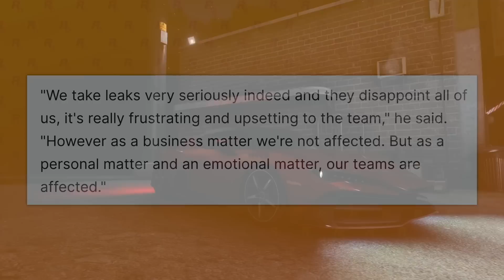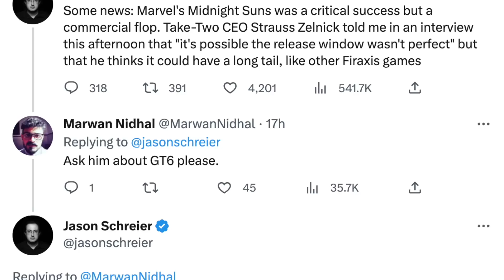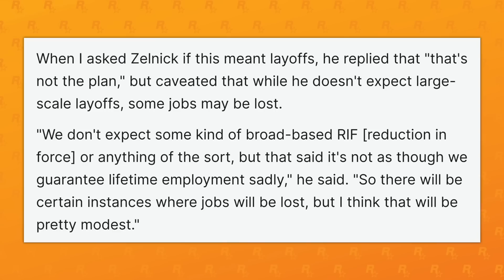Grand Theft Auto VI Release (GREAT NEWS)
In today’s Grand Theft Auto 6 video – Grand Theft Auto VI Release (GREAT NEWS)